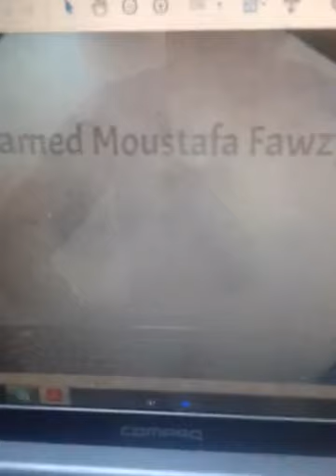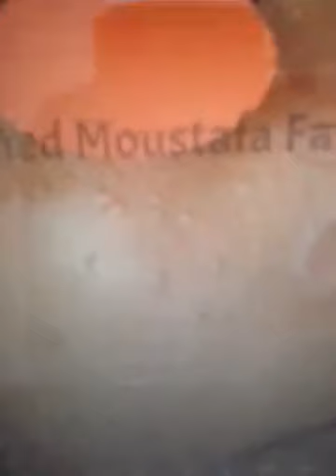Interactivederma clincal cases by Dr : Mohamed Moustafa Fawzy